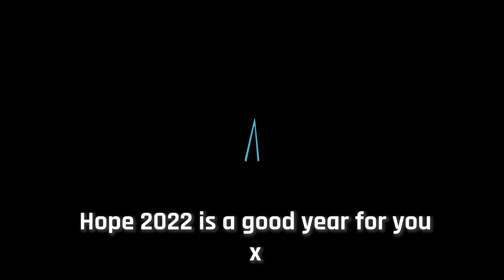Reflecting on the past year